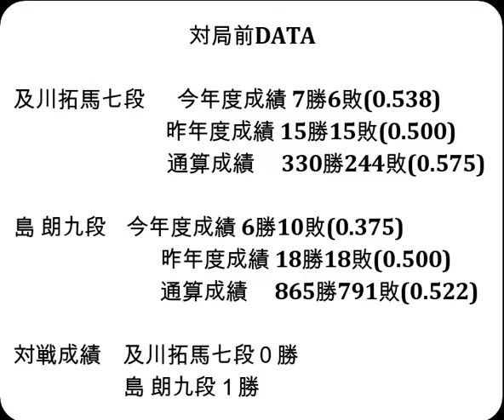将棋対局速報▲及川拓馬七段ー△島 朗九段 ヒューリック杯第96期棋聖戦二次予選[向かい飛車]「主催：産経新聞社、日本将棋連盟」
お知らせ
メンバーシップを始めました。

対局前DATA

及川拓馬七段  　今年度成績 7勝6敗(0.538)

島 朗九段    今年度成績 6勝10敗(0.375)

対戦成績　及川拓馬七段０勝　島 朗九段１勝

2024年11月8日の将棋対局情報(詳細は次の動画で随時更新!)

▲及川拓馬七段△島 朗九段
89手をもちまして、及川拓馬七段の勝ちとなりました。

11/8の対局予定と結果
棋士編入試験五番勝負 第３局
▲上野裕寿四段△西山朋佳女流三冠
▲渡辺 明九段（３勝１敗）△佐々木勇気八段（３勝１敗）
▲瀬川晶司六段△深浦康市九段
▲北浜健介八段△稲葉 陽八段
▲千田翔太八段△佐々木慎七段
第18期マイナビ女子オープン本戦
▲加藤結李愛女流二段△大島綾華女流二段

11月９日 　 国際将棋トーナメント優勝者 国際将棋フォーラム2024
11月15-16日 佐々木勇気八段 第37期竜王戦七番勝負 第４局
11月27-28日 佐々木勇気八段 第37期竜王戦七番勝負 第５局
12月11-12日 佐々木勇気八段 第37期竜王戦七番勝負 第６局
12月18-19日 佐々木勇気八段 第37期竜王戦七番勝負 第７局